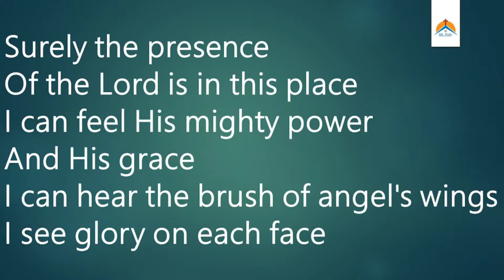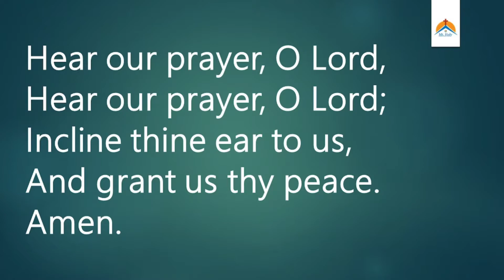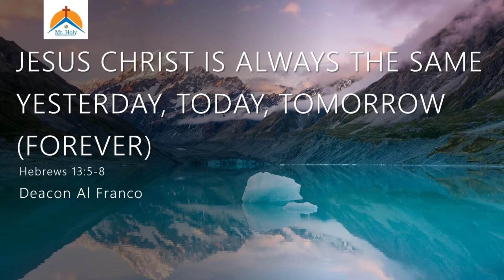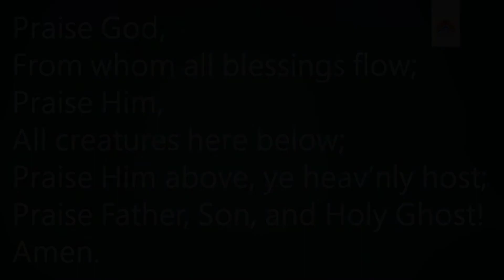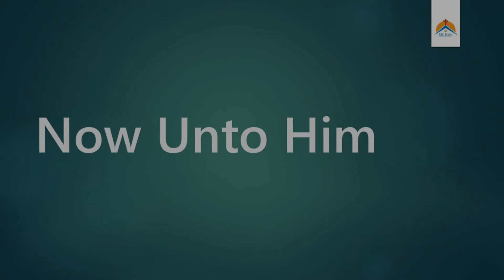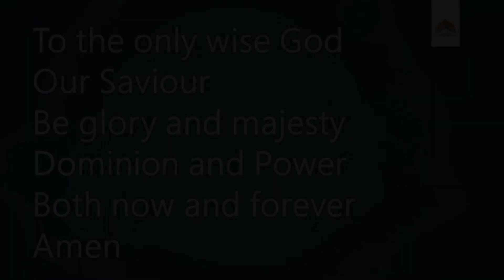MCBC Online Worship Service (September 20, 2020)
Title: Jesus Christ Is the Same Yesterday, Today, Tomorrow (Forever)
Verse: Hebrews 13:5-8
Speaker: Deacon Al Franco